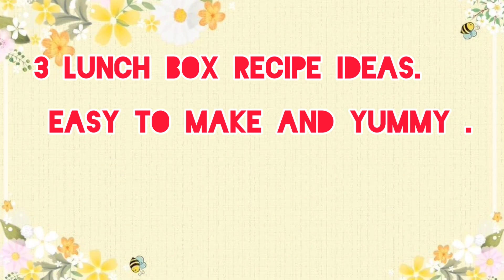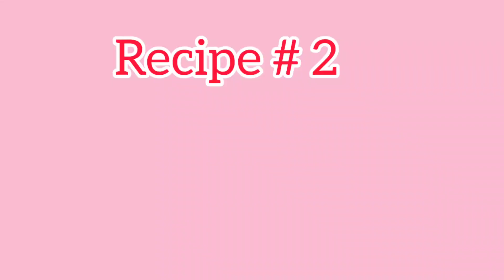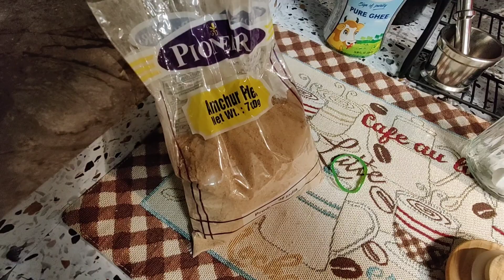Three LUNCH BOX Recipes. Quick and Easy to make. Rice Recipes in Hindi. Indian Vlogger USA.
Hello Everyone,
In today's vlog I have shared 3 lunch box recipe ideas. Very easy to make and yummy.
Do give it a try. Also great for lunch and dinner ideas.
Chole Pulao was my first attempt but turned out good so thought of sharing with you all.

If you try any of these recipes do write me in the comments I would be happy.

mommy life, mommy vlogger, mommy life, mommy routine, Indian mom of 2, Indian family in USA, h4visaholder, Los Angeles, California, DIY, organization, morning to night routine, morning routine, morning to afternoon routine

Jai Jai Raghuveer Samarth 🙏